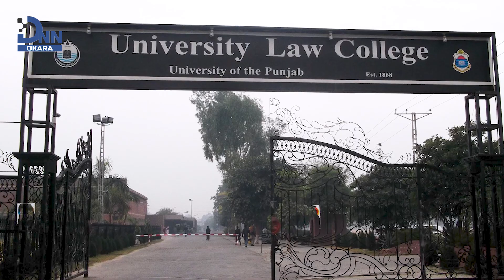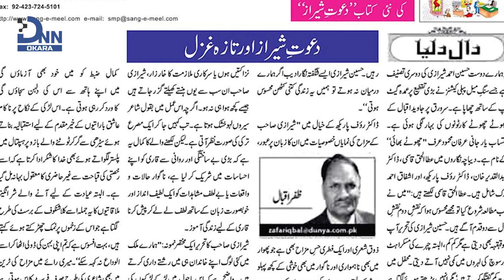Zafar Iqbal | Biography | Heroes of Okara | DNN Okara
Here is the video of Zafar Iqbal. In this video, you can come to know about Zafar Iqbal and why he is the hero of Okara.